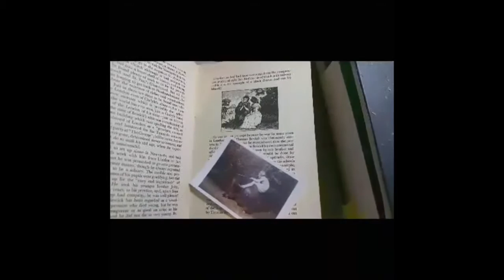Wood Engraving - how to - Behind the scenes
A quick video of working through an engraving from a sketch, to a print. The block was printed at my studio, Pica Doodle Press, on a Morgan Lin-o-scribe press in College Station, TX. The block material is boxwood, and I used an old photo found at a antique store and Thomas Bewick's engravings as the inspiration. If you want to see me printing on the Morgan Lin-o-scribe, check out this other video